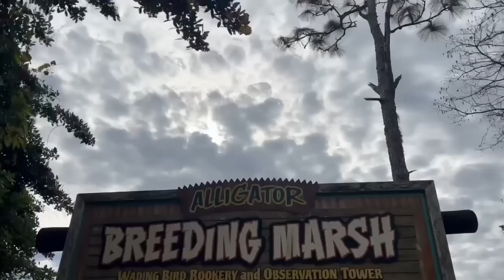World’s Most Dangerous Job‼️Alligator Lake Clean Up!